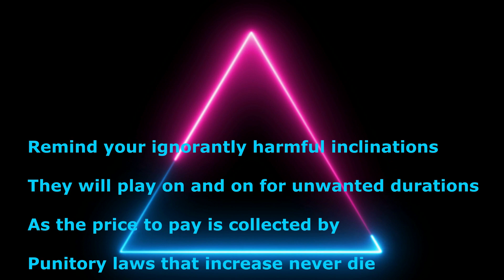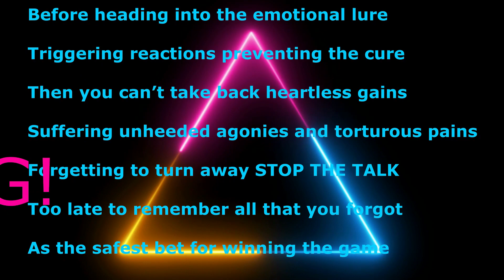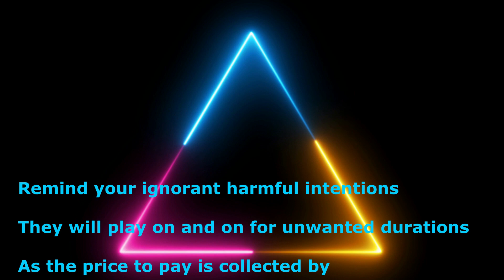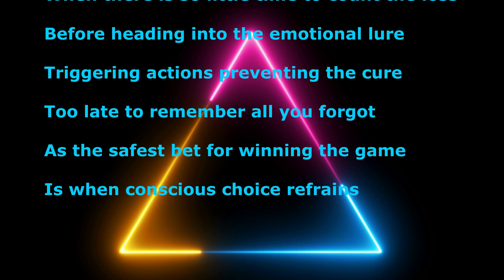SONG: Conscious Choice Is to Refrain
Lyrics excerpt:
Remind your ignorantly harmful inclinations
They will play on and on for unwanted durations
As the price to pay is collected by
Punitory laws that increase never die
They can fail to impress where reactions will test
Self deceiving fools whose pride knows best . . .

View the entire video.  Read along lyrics are included.

Christina Universe Citizen